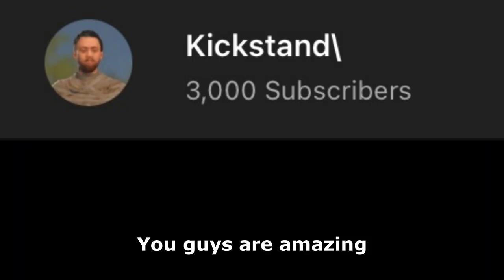We Got REVENGE On OFFLINING CLANS & TROLLED THE SERVER | RUST TROLLING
HAHAAAAA! DANCE GAVIN DANCE BABY! DOWNTOWN BATTLE MOUNTAIN TWOOOOOOOOOOOOOOOOOOOOOOOOOOOOO